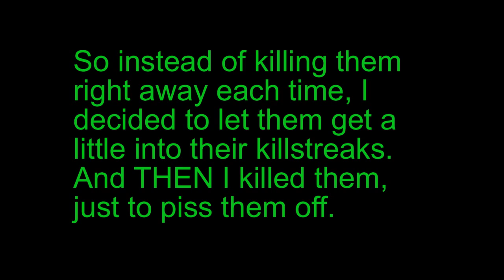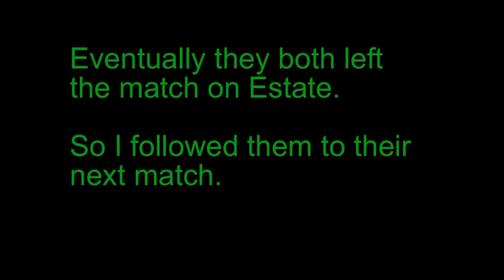Cheater Files: 02181989 and SlipknotxXF3Xx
More cheaters! And these guys have got some really unique gamertags... One is apparently using a date of some sort, and the other is a big Slipknot fan. Woo hoo. Their boosting methods are about as unoriginal as their gamertags. I was glad to dole out some justice to them last night. If you come across these dingleberries, be sure to give 'em hell.